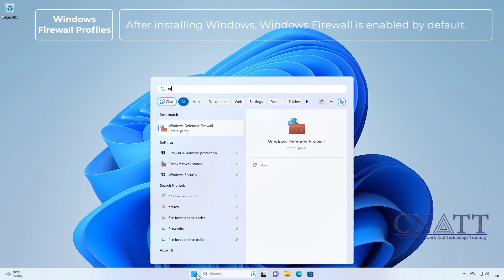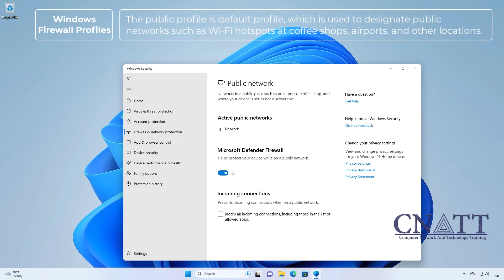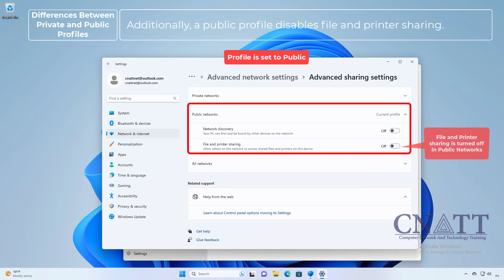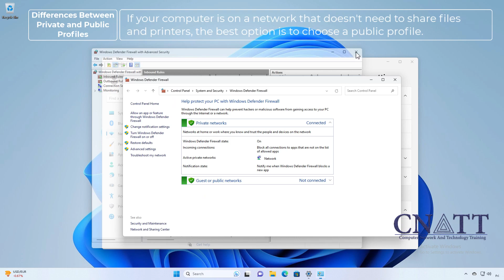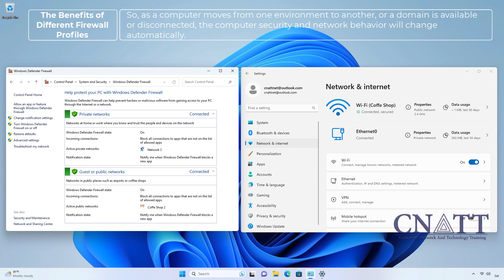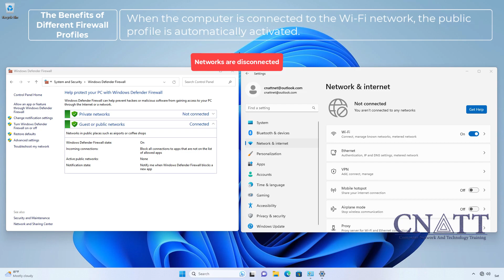Windows 11: Firewall Profiles - Differences And Benefits (Network Profiles)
We will show you three Windows firewall profiles and their differences in Windows 11.

At the end of the tutorial, we will show you the benefits of different firewall profiles with an example

*⏰Timestamps⏰*

00:00 Windows Firewall Profiles
02:06 Differences Between Private and Public Profiles
03:55 The Benefits of Different Firewall Profiles

Windows Defender Firewall is a stateful host firewall that helps secure the device by allowing you to create rules.

Rules determine which network traffic is permitted to enter the device from the network and which network traffic the device is allowed to send to the network.

After installing Windows, Windows Firewall is enabled by default.

Windows Firewall offers three firewall profiles: domain, private and public.